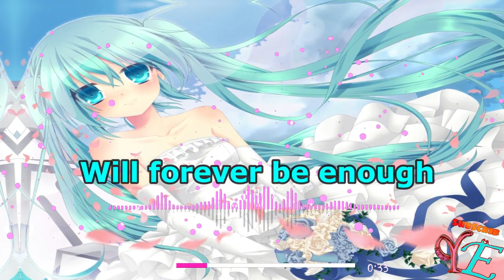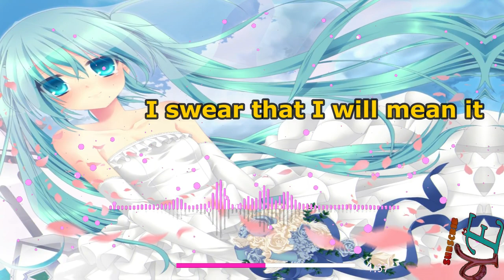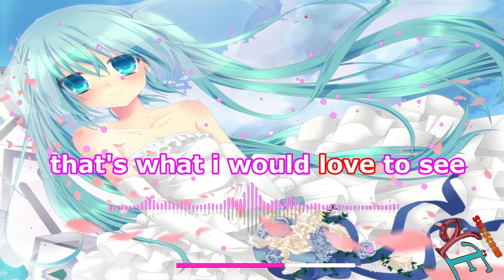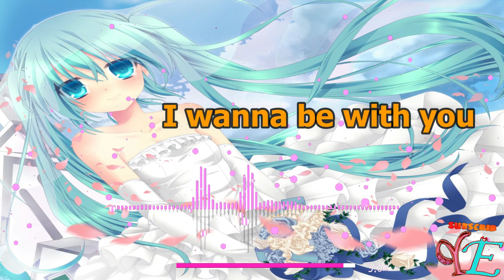⧔Nightcore⧕ → Marry Me (Female Cover) (Lyrics)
► Watch in HD ! ►Song: will you marry me
►anime: miku

( lyrics )
105 is the number that comes to my head
When I think of all the years I wanna be with you
Wake up every morning with you in my bed
That's precisely what I plan to do
And you know one of these days when I get my money right
Buy you everything and show you all the finer things in life
Will forever be enough, so there ain't no need to rush
one day, I won't be able to ask you loud enough
I'll say will you marry me
I swear that I will mean it
How many guys in the world can make me feel like this?
Baby I don't ever plan to find out
The more I look, the more I find the reasons why
You know one of these days when I get my money right
But one day, I won't be able to ask you loud enough
And if I lost everything
In my heart it means nothing
'Cause I have you, boy I have you
So get right down on bended knee
Nothing else would ever be
Better, better
The day when I say
Ooh whoa ooh oh
Would you marry me baby
105 is the number that comes to my head